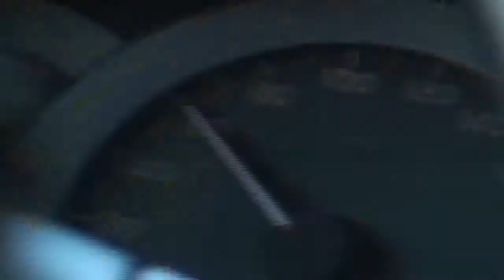ALCALDE EN TERRENO 2011